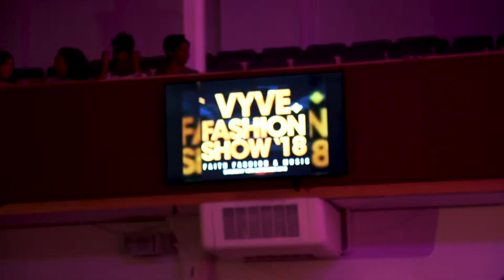LFW Lookbook | Oxford Fashion Studio & Vyve Fashion Show| Lo & Behold and Victoryforu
I hope you have enjoyed this video. Here is a look at my London Fashion Week experience with Oxford Fashion Studio and Vyve Fashion Show.

The biggest thank you to the brilliant Jo Brunwin (Lo & Behold) for filming and creating this amazing video. It was amazing to collaborate with you creatively. Make sure you go and check out this amazing lady: @jobrunwin

Make sure you go and check out both @oxfordfashionstudio and @vyvefashionshow for more amazing and inspiring fashion posts. I am so blessed to have attended both shows!

Join me here on Victoryforu for Fashion, Lifestyle, Inspiration, Vlogs, Lookbooks, Interviews, Dance videos and so much more.

Victoryforu

Victorious Everyday